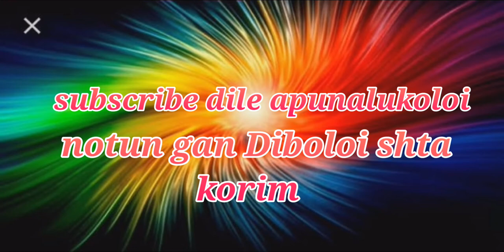jodi moi tuke kou toi manibi ne//Deepshikha Bora/Assamese song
Assam vromon axom